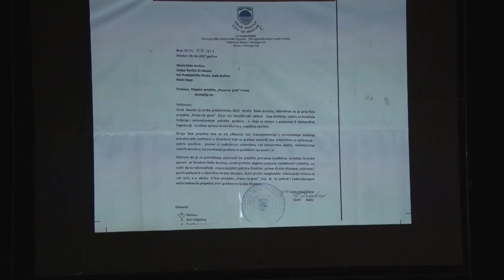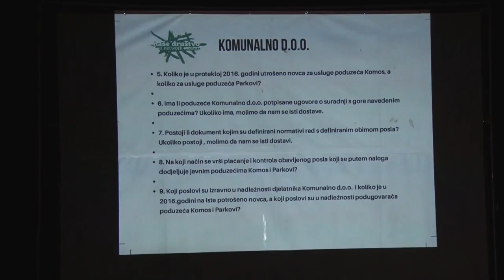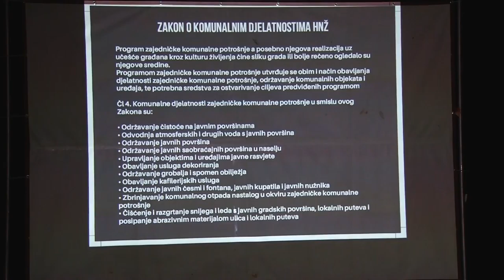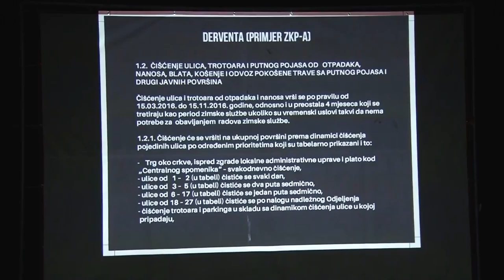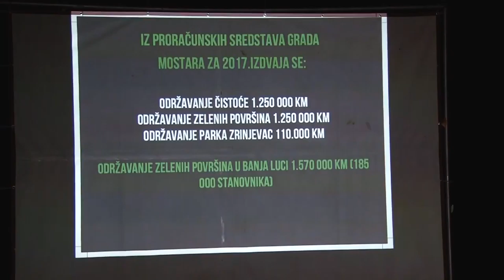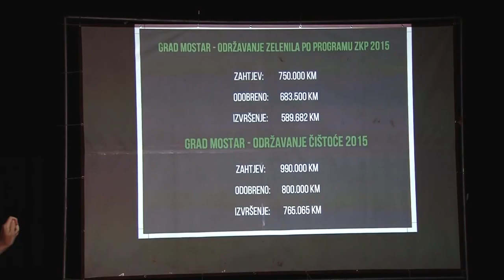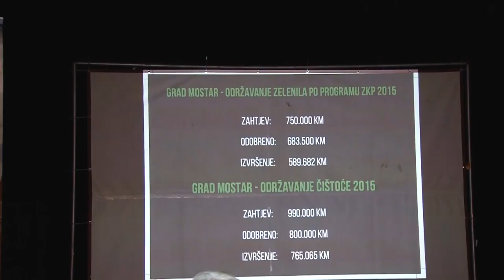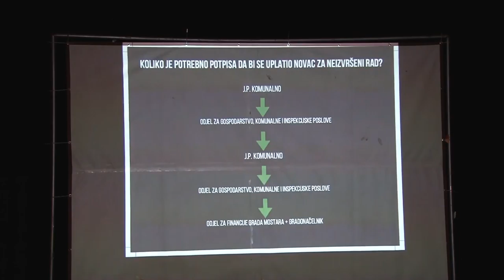Press konferencija povodom aktualne situacije vezane za komunalni nered u Gradu Mostaru